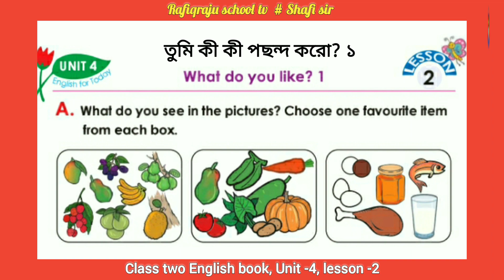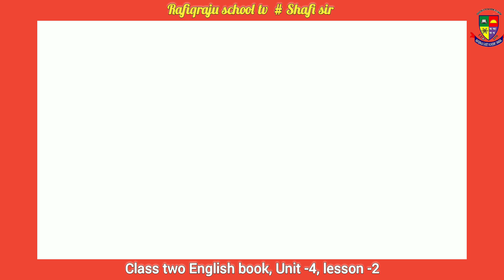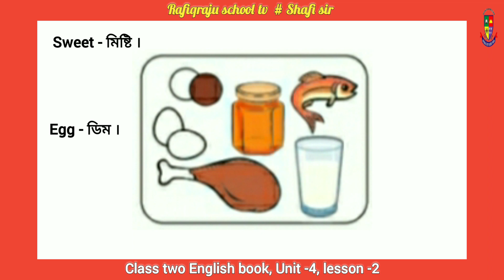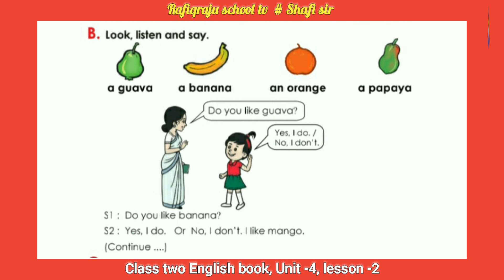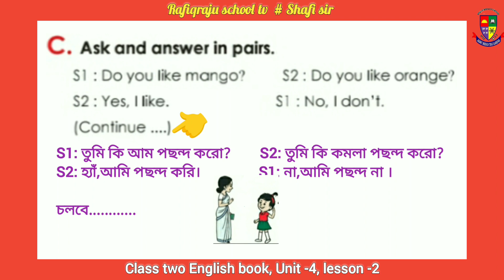class 2 English, Unit 4 lesson 2 ( দ্বিতীয় শ্রেণির ইংরেজি বই)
unit - 4. Lessons: 2

শিক্ষার্থী বন্ধুরা,
রফিকরাজু শিক্ষা পরিবার একটি নাম,একটি বিশ্বাস। আর ক্যাডেট কলেজে চান্স পাওযার একটি নির্ভরযোগ্য শিক্ষা প্রতিষ্ঠান।

# class two
# class two english book
# class 2 English New book
# ২য় শ্রেণির ইংরেজি বই
# ২য় শ্রেণির অনলাইন ক্লাস
# দ্বিতীয় শ্রেণির ইংরেজি ভিডিও ক্লাস